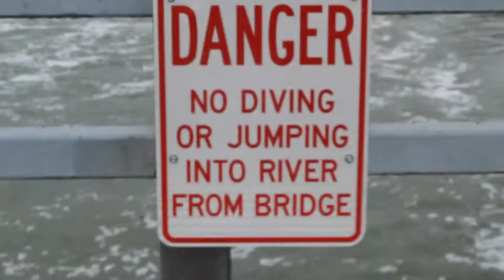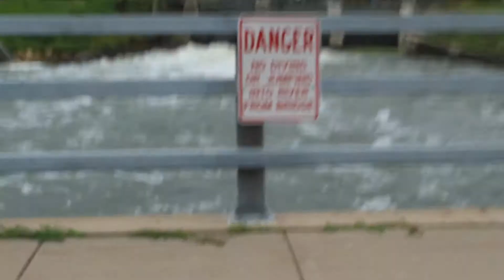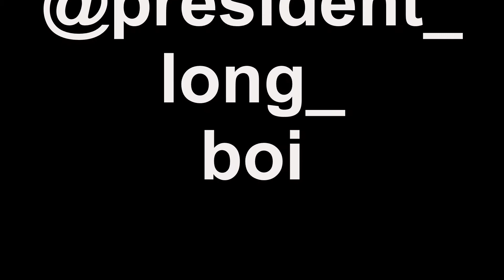🏠President Long Boi - "Room"🏠 (NEW Synth-Pop Original Music Video)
✨thanks for coming here! i hope your quarantine /Corn Teen has gone well...we all want to get out soon✨

✨this was the 2nd-to-last track i wrote for my album "yea o.k. sure" last year. we filmed the video in November & i've been sitting on it ever since. i figured NOW would be a good time to drop it, since we're all spending so much time in our ROOMs✨

✨i originally wrote this because i wanted to write about something in an entirely sincere way: something that i really felt deeply & personally. the first thing that came to mind was my room, because i love it, & i had been spending so much time in there sequestering myself while i finished my album✨

✨i adapted the arrangement from "I Love my Boyfriend" by Princess Chelsea...that means i use my own harmonies & melodies, but i arrange the drums & effects, etc. in a similar mix. does that make sense?✨